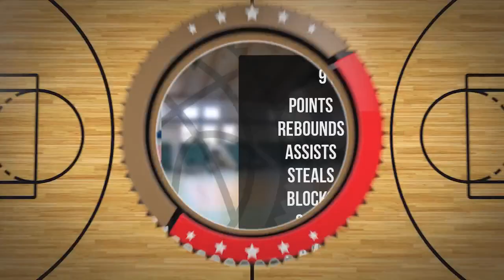Stanisław Murawski Player Mixtape DC106R Brodnica 2024